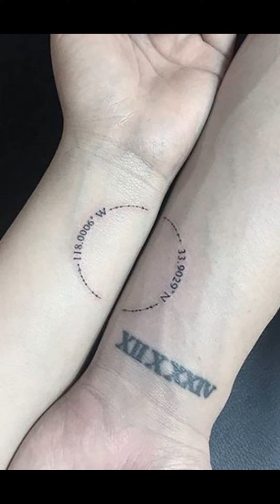Matching Couple Tattoos to Inspire You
Small Couple Tattoos
Cute Couple Tattoos
Matching Couple Tattoos
Unique Couple Tattoos
Couple Finger Tattoos
Ring Finger Tattoos
Love Tattoos
King and Queen Tattoos
Married Couple Tattoos
Quotes
Crown Tattoos for Couples
Cool Couple Tattoos
Infinity Tattoos for Couples
Lock and Key
Skull Couple Tattoos
Disney Couple Tattoos
Meaningful Couple Tattoos
Simple Couple Tattoos
Yin and Yang Tattoos for Couples
Country Couple Tattoos
Tattoos on Hands
Anchor Couple Tattoos
Tattoos on the Wrist
Couple Tribal Tattoos
Initial Tattoos for Couples
Puzzle Piece Tattoo Couples
Star Wars Couple Tattoos
Sun and Moon Couple Tattoo
Wolf Couple Tattoo
Nerdy Couple Tattoos
Sexy Couple Tattoos
Gay Couple Tattoos
Lesbian Couple Tattoos
Funny Couple Tattoos
Minimalist Couple Tattoo
Small Couple Tattoos